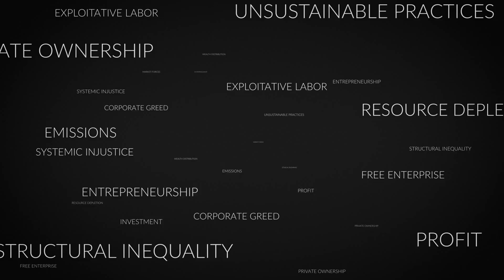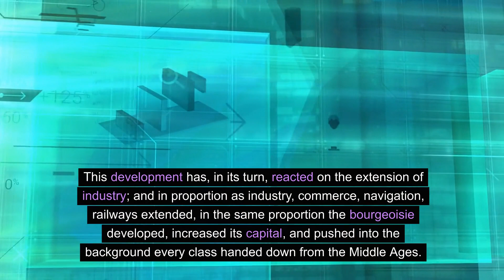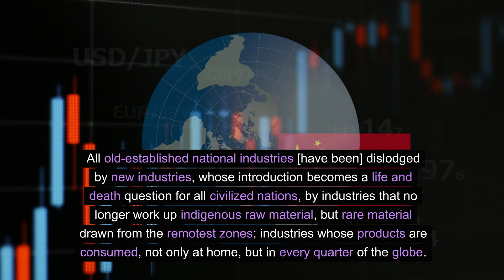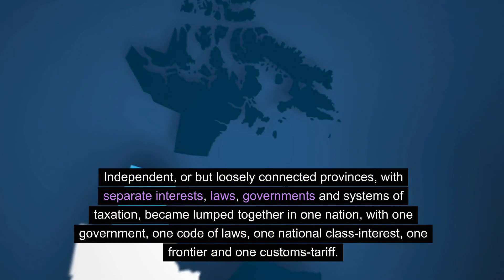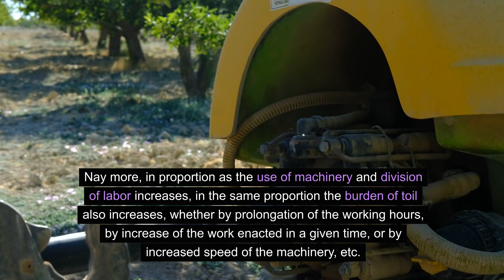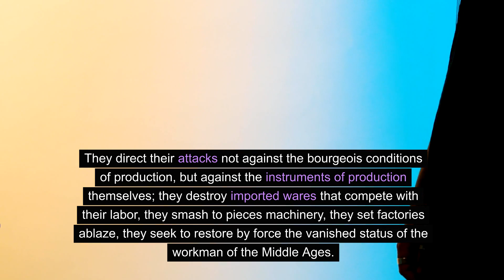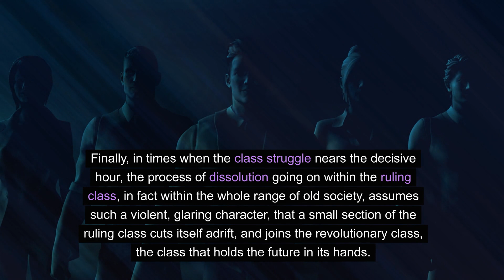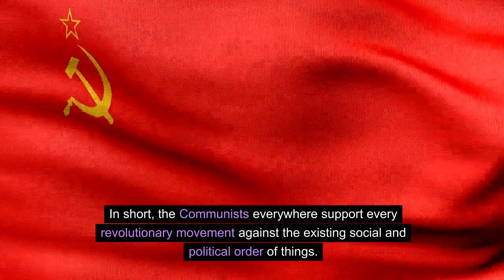Communist Manifesto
The Communist Manifesto by Karl Marx and Friedrich Engels is presented.